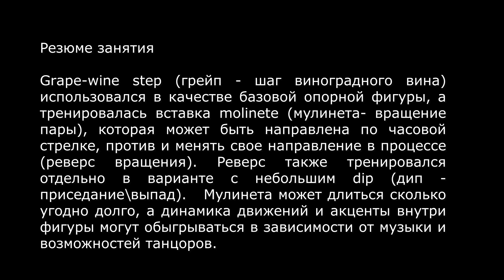Grapes & molinetes demo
Cross-step waltz (Кросс-степ вальс)

Связка фигур grape-wine step и molinete

Grape-wine step (грейп - шаг виноградного вина) использовался в качестве базовой опорной фигуры, а тренировалась вставка molinete (мулинета- вращение пары), которая может быть направлена по часовой стрелке, против и менять свое направление в процессе (реверс вращения). Реверс также тренировался отдельно в варианте с небольшим dip (дип - приседание\выпад).   Мулинета может длиться сколько угодно долго, а динамика движений и акценты внутри фигуры могут обыгрываться в зависимости от музыки и возможностей танцоров.